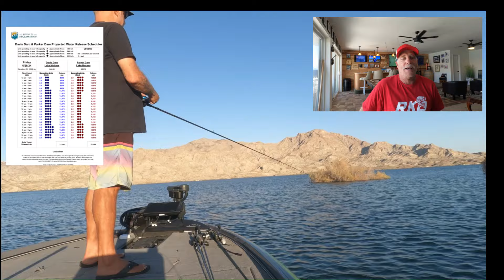MEGA FISHING REPORT! 6/27/24 Theres Monsters out there.Willow Beach Lake Mohave Colorado river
This is a mega fishing report. big Stripers and Smallmouth Bass action, Plus we go through the baits that are being used for Smallmouth on the lake and lots of fishing content! Striped bass, Smallmouth Bass, large Mouth Bass and a How to section for these lake Bass.